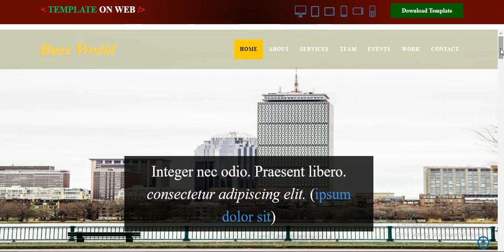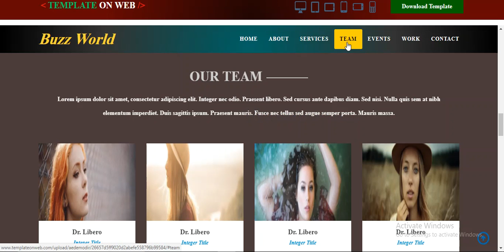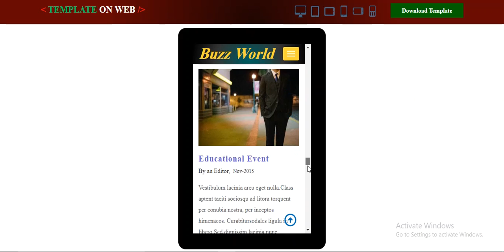Small Business Website Template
This is a well designed glossy look template which is used to develop small business related web sites.